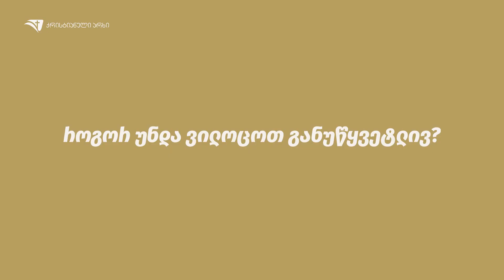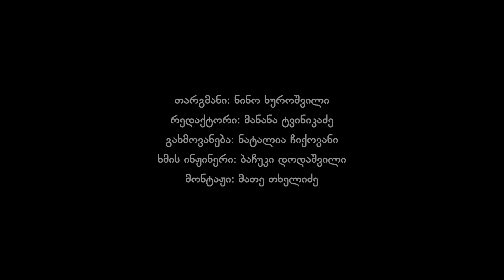როგორ უნდა ვილოცოთ განუწყვეტლივ? - დონ უიტნი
ყოველთვის გვქონდეს ლოცვის სურვილი. ყოველთვის მზად ვიყოთ ლოცვისთვის. ჩვენი აზრები ლოცვასთან ახლოს იყოს მუდამ, და ნებისმიერ დროს შეგვეძლოს ნებისმიერ საკითხზე ლოცვა.

გამოიწერეთ ჩვენი YOUTUBE არხი:  @QTVGE